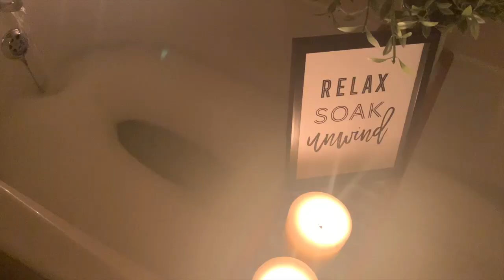Peaceful Sunday Morning Vlog // Mindset // 2021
So I thought it would be right for me to show you all my “new” Sunday Morning Routine. Usually I’m rushing out the door but I am taking my time to be me now - and I’m loving who I am becoming and it’s took a very long while. Be patient. It will come.

FarahJadeStyle

FJ X